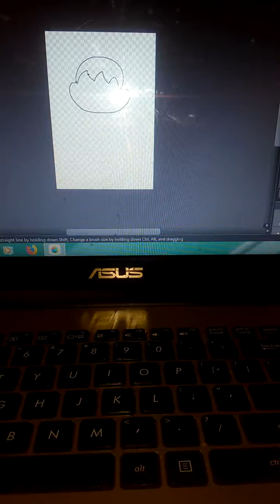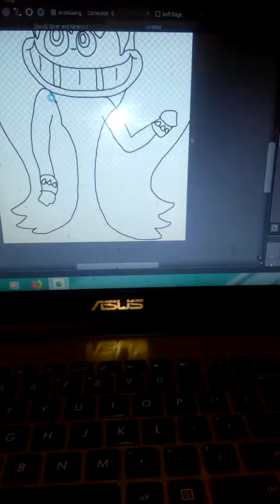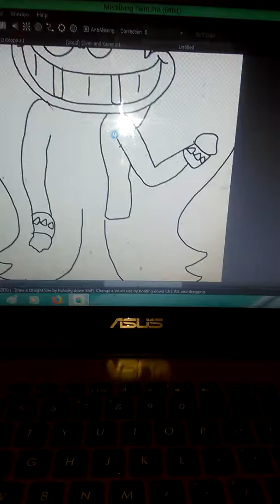Drawing Underfell Camma 1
Drawing Underfell Camma